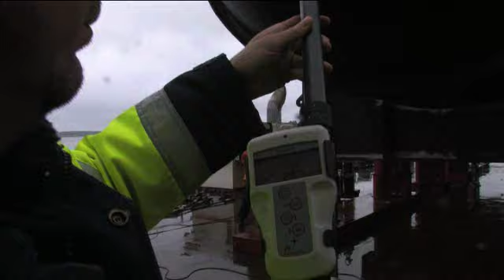Berkeley Boilers full journey FINAL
The full journey of Magnox's Berkeley Boilers, from site, through Berkeley Town, to final destination in Sweden.